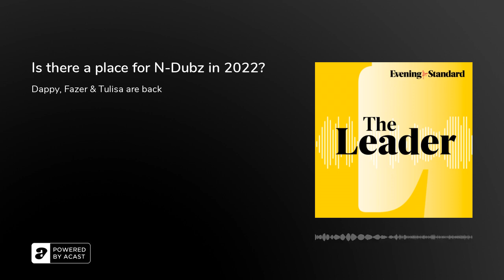Is there a place for N-Dubz in 2022? ... The Leader podcast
After an 11-year hiatus N-Dubz have reformed, announcing a national arena tour and releasing a new single to boot. But times have changed since the Camden-born band first burst onto the scene, music has evolved and each member has had their fair share of controversy in the media through the years. So, is there still a place for N-Dubz in 2022?

The Evening Standard’s Vicky Jessop explains the band’s popularity, cultural significance and shares her views on whether there will be just as much success for the trio the second time around.&nbsp;